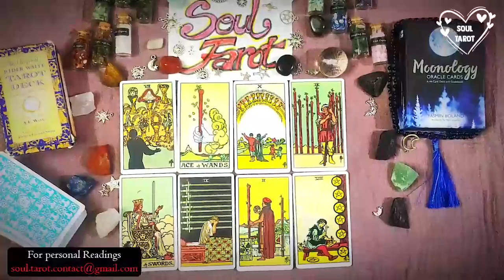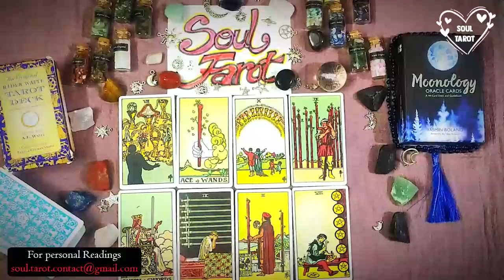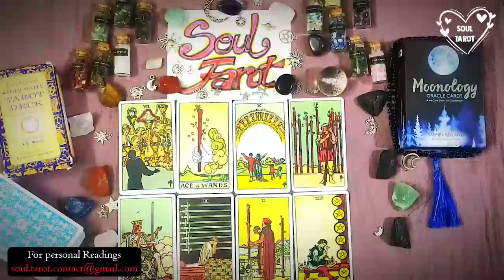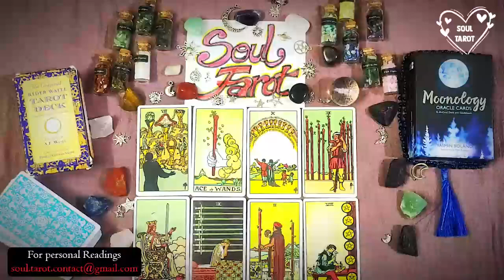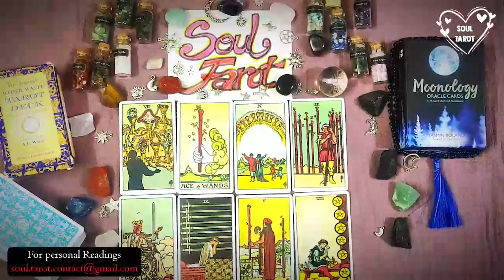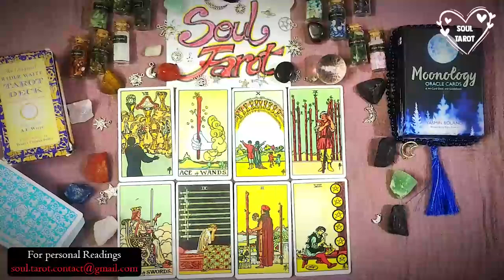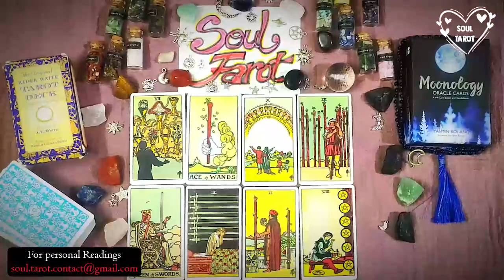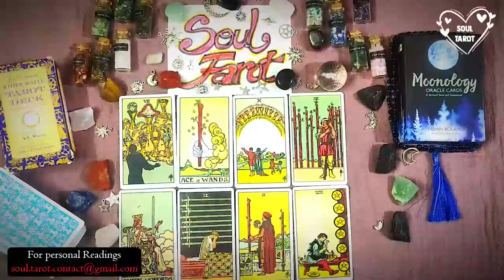GEMINI 🏃‍ From Ghosting To Chasing 🏃‍ Expect A Message From This Person! May 2023